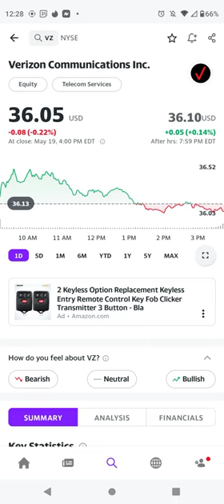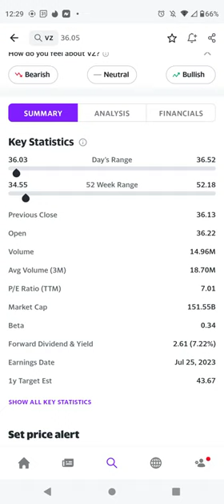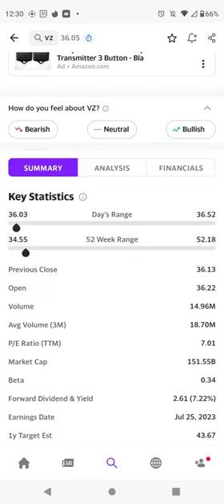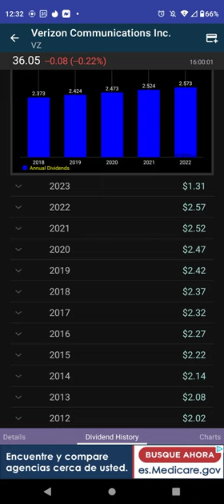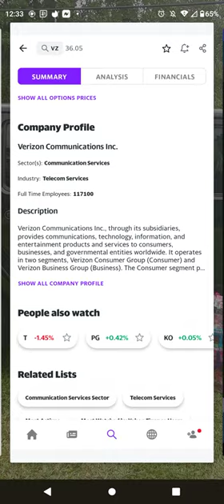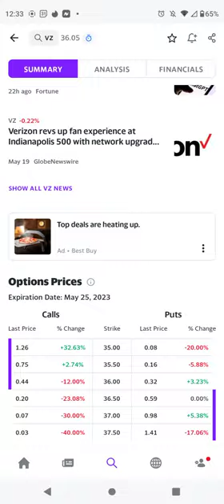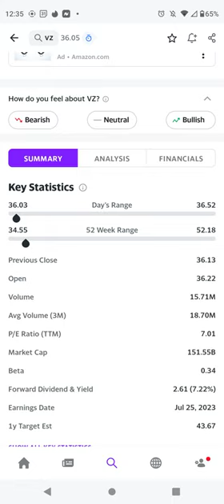VERIZON COMMUNICATIONS stock breakdown and payout history.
great dividend growth stock
7.22% dividend yield